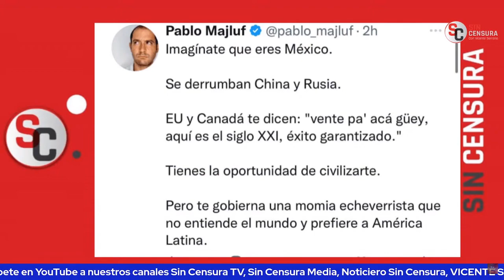HOY AMANECE MÁS ARDIDA QUE NUNCA LA FACHIZA… CLASISTA MAJLUF QUIERE QUE NOS “CIVILICEN”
Hoy amanece más ardida que nunca la fachiza, no soportan que Biden y Trudeau hayan aterrizado en el AIFA y que todo parezca ir viento en popa en la Cumbre de Líderes de América del Norte… Por ejemplo ahí está el clasista ignorante de Pablo Majluf, quien asegura que tenemos la “oportunidad de civilizarnos” pero que no es así por el presidente López Obrador, a quien llama “momia".